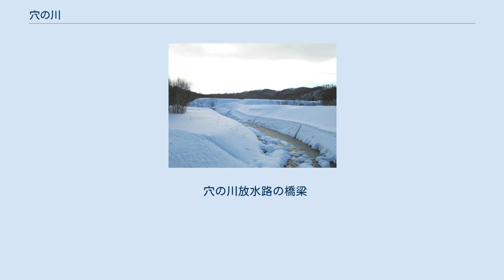穴の川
穴の川（あなのかわ）は、北海道札幌市南区石山地区を流れる石狩川水系豊平川支流の一級河川である。
長さ9.4kmのうち、下流より4.2kmの区間と穴の川放水路の0.1kmは一級河川として北海道が管理している。
 北海道札幌市南区の真駒内スキー場がある標高460mの山の北の谷に源を発し、石山地区を北東に流れる。
上流部は丘陵の林の中だが、数百メートルで耕地に出てくる。
山から出たところは幅200メートルの南北に細長い平地で、川はその右（東）の端を流れる。
川から見ると、平地を左岸に、丘陵の線にそった急傾斜が右岸になる。
左岸は農地と住宅地で、現在の住所地名は条・丁目なしの「石山」だが、昔は石山六区と呼ばれた。
今もバス停の名前や六区会館にその地名が残っている。
途中、穴の川中央緑地で小沢川を合わせる。
 穴の川の下流は、豊平川の河岸段丘を北東に流れる。
下流部は「石山」に条・丁目を付けて区分した住宅地である。
うち西部は昔「穴の沢」といったが、今は石山の一部である。
段丘部への入り口には、穴の川緑地ともみじ公園がある。
穴の川緑地には住民の手で維持されている「ハーブの小道」があり、年に一度ハーブピクニックを催す。
 下流部の石山2条3丁目と4丁目の境で、流れは二つに分かれる。
左に向かう方が水量が多い穴の川放水路で、長さ約150メートルある。
右に向かうのが元からの穴の川で、東に約500メートル行ったところで石山川をあわせる。
その後、昔の採石場を公園に改装した石山緑地を右にして北に流れ、石山1条1丁目を通って豊平川に合流する。
 ごく短い上流部を除き流路のほとんどがコンクリートで護岸されている。
札幌市豊平川さけ科学館は1997年に穴の川上流で淡水魚の採集調査を行ったが、オショロコマ1を確認しただけで、豊平川支流の他の河川と比べて少なかった。
科学館はこのオショロコマも飼われていたものが逃げ出したのではないかと推測している。
 穴の川放水路の橋梁